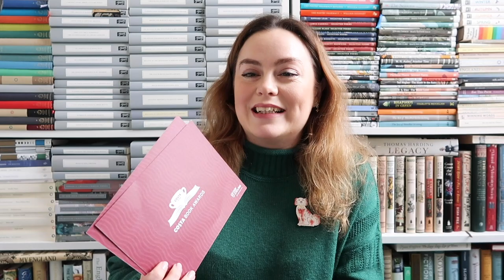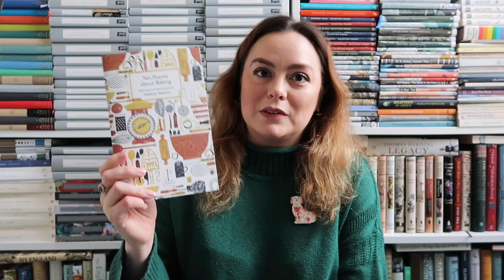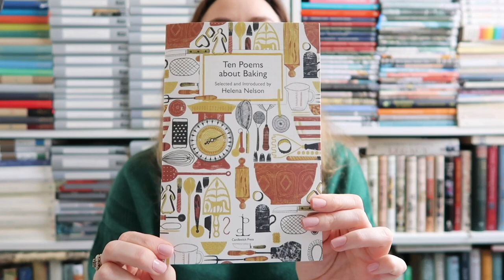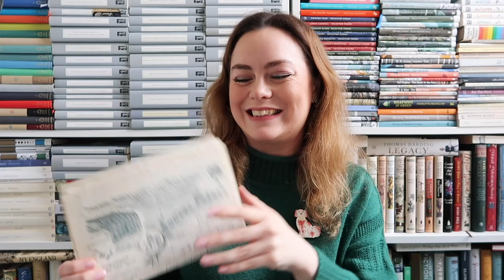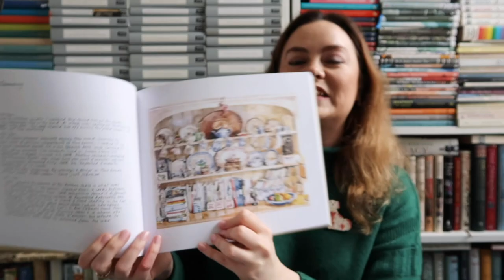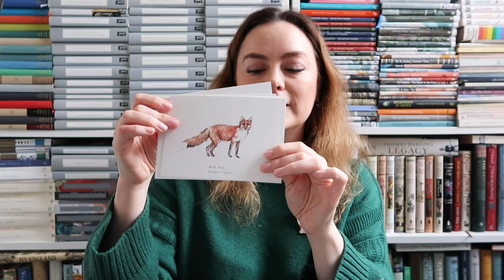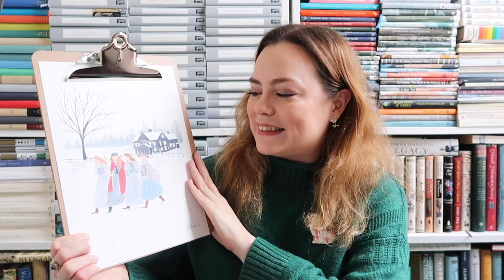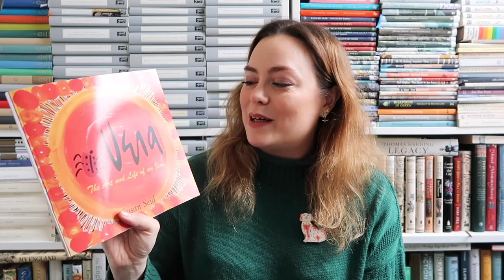Tea Time Chat: January 2020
My first Tea Time Chat on YouTube! I'm talking about many of the small pleasures that have been brightening my January. Pop the kettle on and join me with a cup of tea.

ABOUT ME: I'm Miranda Mills, a freelance writer, podcaster and photographer living in London. Find out more about me and what I do